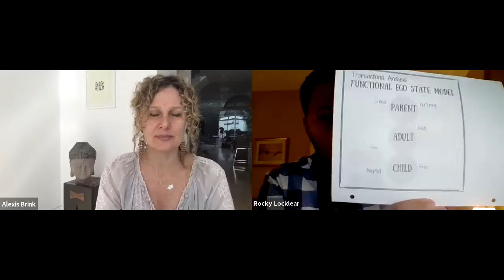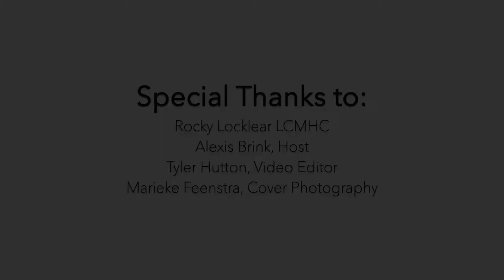TA Talks with Rocky Locklear